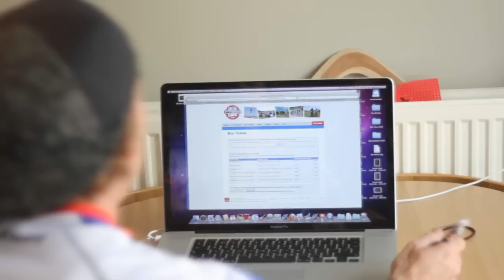Martyn Ashton - Amazing Road Bike Stunt Riding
Here's the Original Martyn Ashton stunts on a road bike video.

It's not every day that you see a carbon road bike being used as a stunt machine - hopping over boulders at the beach and styling it up at the skate park.

British MTB trials legend Martyn Ashton does just that and more in this video, The BikeRadar Roadie.

The edit sees Mountain Biking Hall of Fame member Ashton hit the tarmac on his carbon Raleigh Avanti Team on his way to the UK's premier bike festival, BikeRadar Live - which took place on 10-11 July 2010.